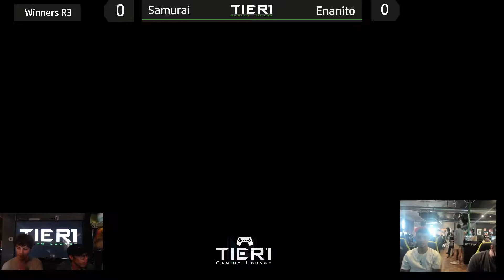Samurai (Ness) vs Enanito (Isabelle) - Thursday Throwdown 11 Winners Quarters